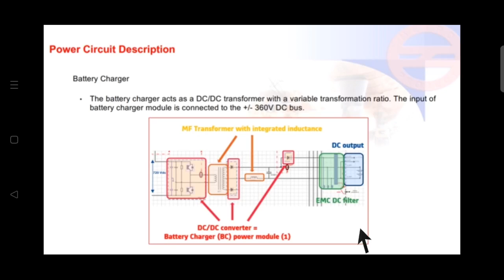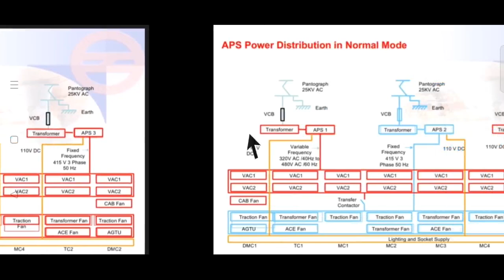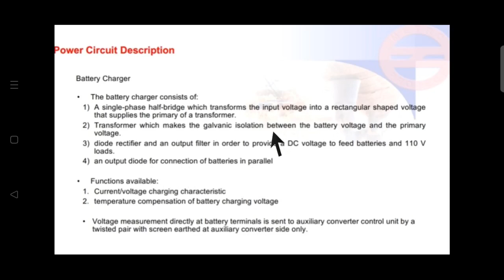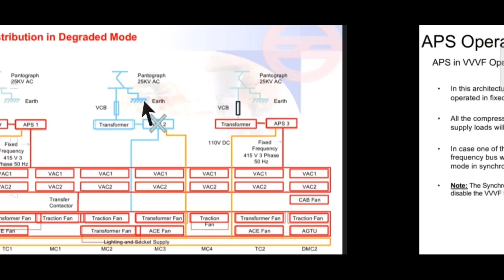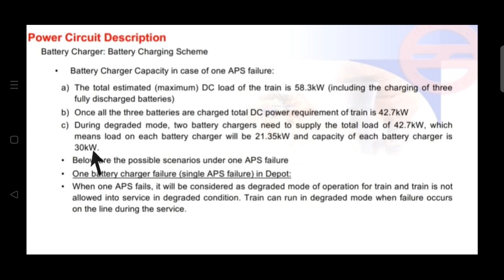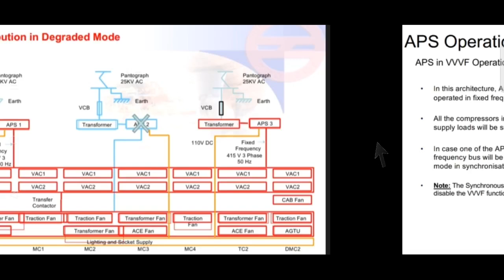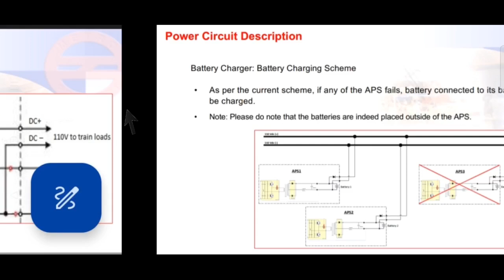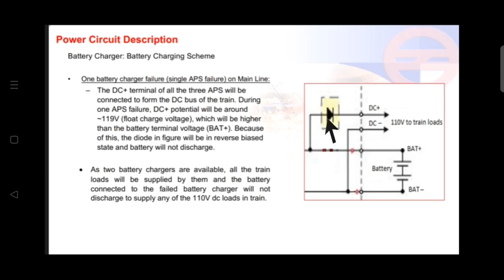Battery Charger in APS